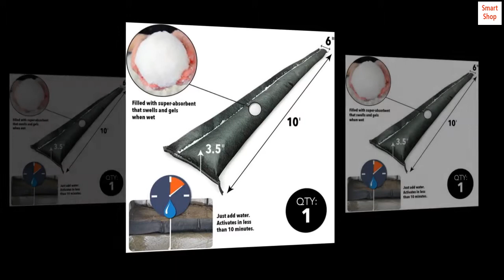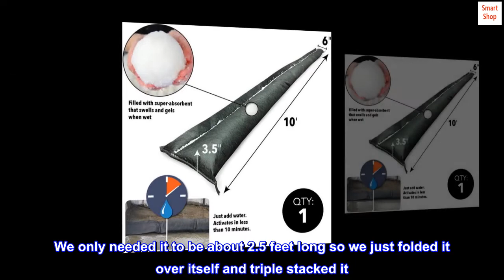Quick Dam QD610-1 Water-Activated Flood Barrier-1 Pack, Black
Water Activated Flood Barriers, Rated #1 in Flood Control.
Grows to 3.5in high in minutes, just get them wet.
Long, flexible design creates all sorts of shapes.
Use to control, contain & divert flood water.
Ready to use, no sand or labor needed.
Compact & Lightweight, stores away until needed.
Use to protect doorways, garages, leaking hot water tanks, erosion control & more.
Protect your home or property in times of flooding with Quick Dam Flood Barriers. Quick Dams expand and activate on contact with water. Just lay them in place and let the water do the rest. Absorb contain and divert problem water away from your home and property, before it becomes a problem. Keep some on hand for emergency situations. Use around doorways, garages, leaking tanks, construction projects, anywhere water is a problem.

Works very well for us!!
My dad has a low spot in the carport that allows water to funnel into the garage and pond after every rain. Well I got tired of seeing him sweep it out every time it rained, so I gave him this. It worked like a champ! He hasn't had to sweep water all year!! It works as advertised. We only needed it to be about 2.5 feet long so we just folded it over itself and triple stacked it. We never even activated it. It activates itself when the water collects up against it. It has worked all year and shows no signs of wearing out anytime soon.